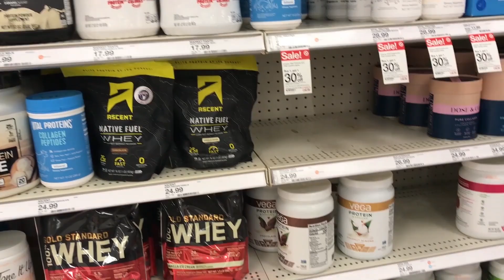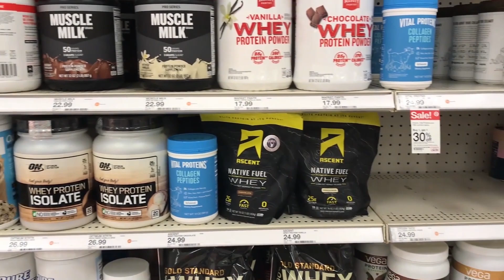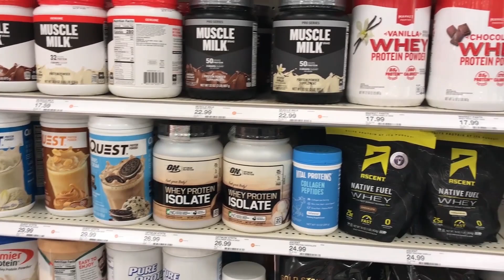Unveiling the Roles and Benefits of Amino Acids in Optimal Health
overview of the roles and benefits of amino acids:

Essential Amino Acids:
Isoleucine:

Role: Involved in muscle metabolism, immune function, and hemoglobin production.
Benefits: Supports muscle growth and repair, regulates blood sugar levels.
Leucine:

Role: Key regulator of protein synthesis, essential for muscle growth.
Benefits: Stimulates muscle protein synthesis, aids in recovery after exercise.
Valine:

Role: Supports muscle metabolism and tissue repair.
Benefits: Important for energy production during exercise, aids in muscle recovery.
Methionine:

Role: Essential for the synthesis of proteins and other molecules.
Benefits: Supports liver function, contributes to antioxidant processes.
Lysine:

Role: Involved in protein synthesis, collagen formation, and immune function.
Benefits: Supports bone health, aids in the absorption of calcium.
Histidine:

Role: Precursor to histamine, essential for growth and tissue repair.
Benefits: Supports immune response, important for the production of red and white blood cells.
Threonine:

Role: Essential for protein synthesis and the formation of collagen and elastin.
Benefits: Supports immune function, aids in digestion.
Phenylalanine:

Role: Precursor to tyrosine, involved in the synthesis of neurotransmitters.
Benefits: Contributes to mood regulation, supports cognitive function.
Tryptophan:

Role: Precursor to serotonin, involved in mood regulation and sleep.
Benefits: Supports mental well-being, aids in relaxation and sleep.
Non-Essential Amino Acids:
Alanine:

Role: Important for glucose production and energy metabolism.
Benefits: Supports energy production during exercise.
Asparagine:

Role: Involved in the synthesis of proteins and nucleotides.
Benefits: Supports the nervous system, aids in the detoxification of ammonia.
Aspartic Acid:

Role: Involved in energy production and the synthesis of other amino acids.
Benefits: Supports the central nervous system.
Cysteine:

Role: Precursor to glutathione, a powerful antioxidant.
Benefits: Supports detoxification, protects against oxidative stress.
Glutamic Acid:

Role: Functions as a neurotransmitter, involved in cellular metabolism.
Benefits: Supports brain function, aids in energy production.
Glutamine:

Role: Supports immune function, intestinal health, and nitrogen balance.
Benefits: Important for gut health, aids in recovery after exercise.
Glycine:

Role: Important for the synthesis of proteins and other molecules.
Benefits: Supports collagen formation, aids in neurotransmitter function.
Proline:

Role: Essential for collagen synthesis and wound healing.
Benefits: Supports skin health, aids in tissue repair.
Serine:

Role: Involved in the synthesis of proteins, nucleotides, and neurotransmitters.
Benefits: Supports cell structure, aids in brain function.
Tyrosine:

Role: Precursor to dopamine and other neurotransmitters.
Benefits: Supports mood, cognitive function, and stress response.
Amino acids are vital for the synthesis of proteins, enzymes, hormones, and neurotransmitters.

👍Kirkland Signature Daily Multi, 500